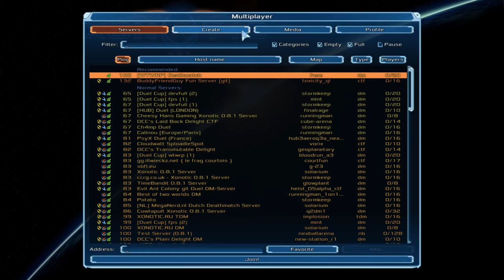~Xonotic~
Xonotic is a fast-faced open-source first person shooter (Quake-like) taking place in a futuristic environment. Makes for intense online multiplayer games and competitions ! Available for download